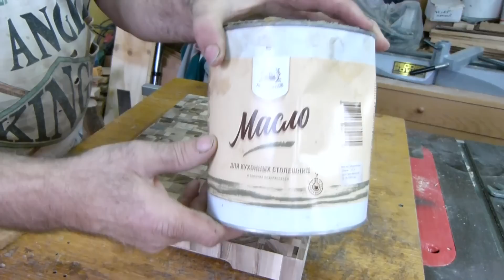Как сделать торцевую доску из Ореха. Весь процесс изготовления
Торцевая разделочная доска – это доска, у которой волокна дерева расположены перпендикулярно режущей поверхности, а не параллельно, как в обычных разделочных досках. При использовании такой  доски ножи дольше остаются острыми не требуют частой заточки.